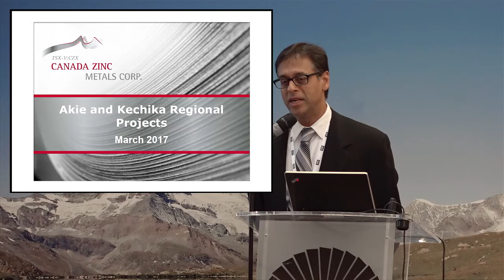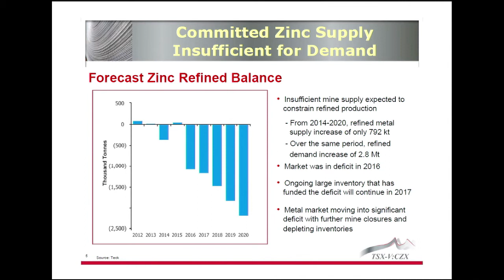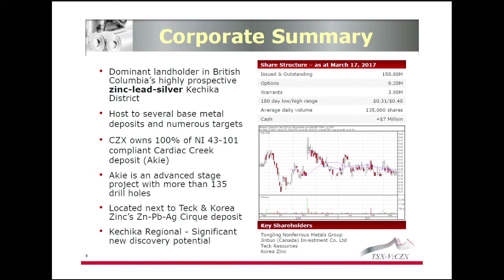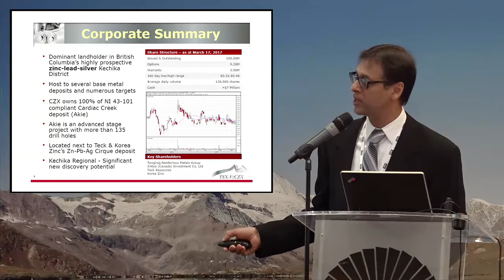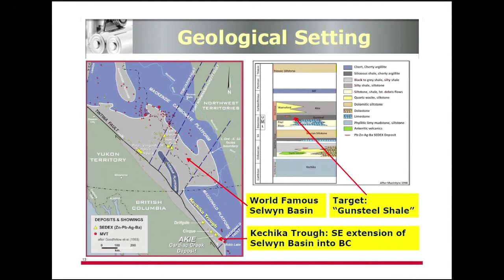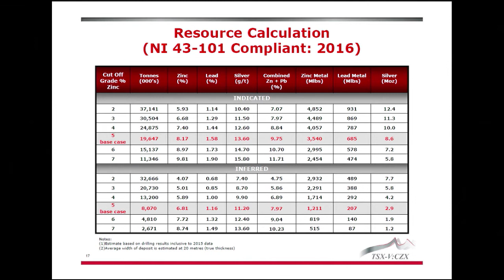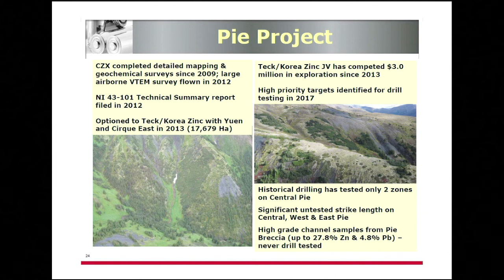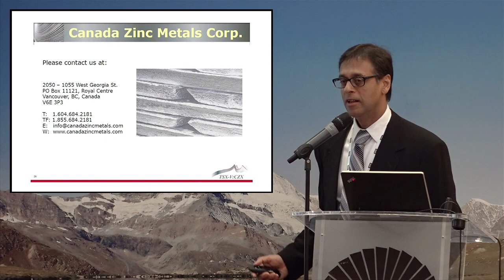SMI (22/03/17) : Peeyush Varshney - Canada Zinc Metals CORP.